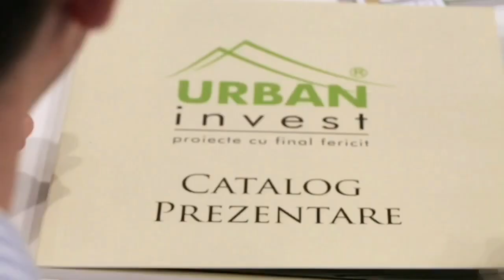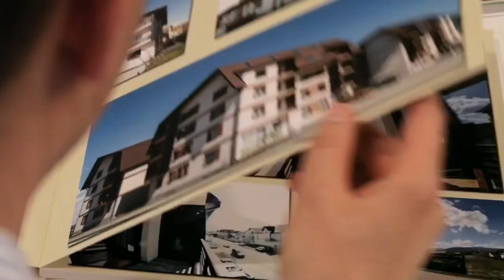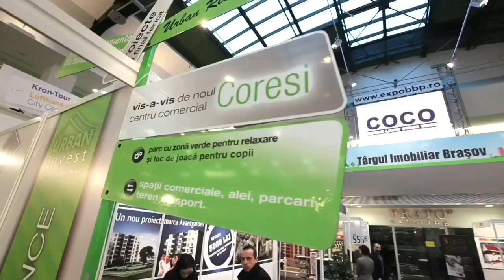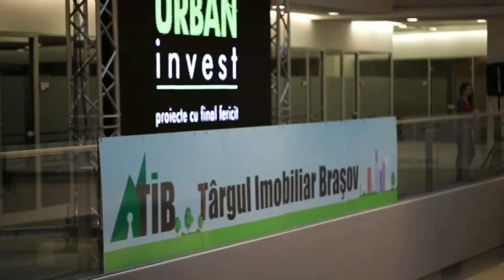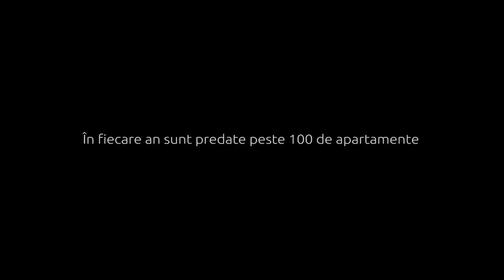Urban plaza company romania interview ਰੋਮਾਨੀਆ ਦੀ ਬਹੁਤ ਵਧੀਆ ਕੰਪਨੀ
Urban plaza company in romania

Hello friends agar aap ko mere se bat karni hai kise be jankari ke liye to neche meri Facebook or Instagram id hai follo kare

Mere video bnane ka maksad hai ke aap logo tak sahi information poche or aap ka paisa or time kharab na ho

Your queries -:
Romania company
How to bulding work in romania

From- ROMANIA 🇷🇴